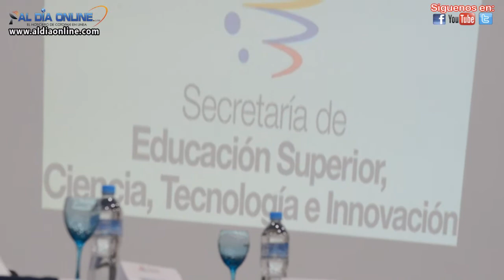LIC. SANDRA GALLARDO - DIR. COMUNICACIÓN GAD. COTOPAXI